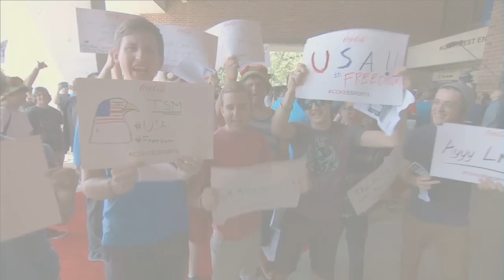[Pre Game] EDG vs FNC | MSI 2015 - Group Stage | EDward Gaming vs Fnatic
MSI 2015: EDward Gaming vs Fnatic

[HS] Hearthstone: Heroes of Warcraft:
◗ Coming soon!

[SMT] Smite
◗ Coming soon!

◗ Coming soon!